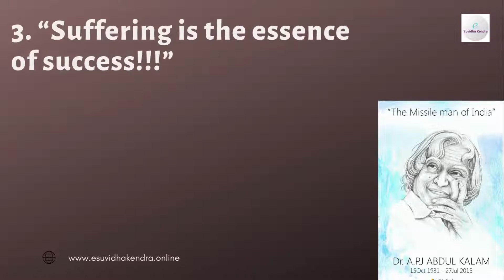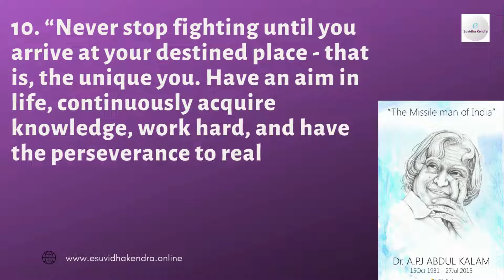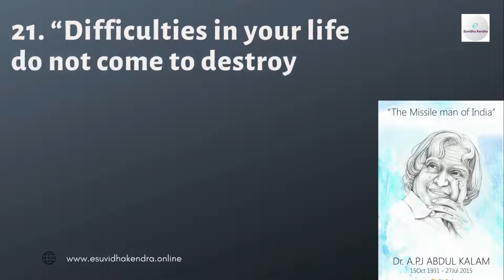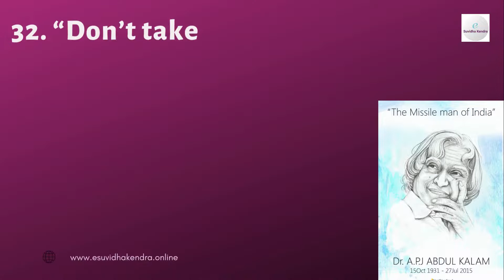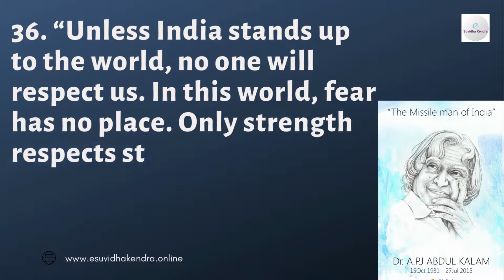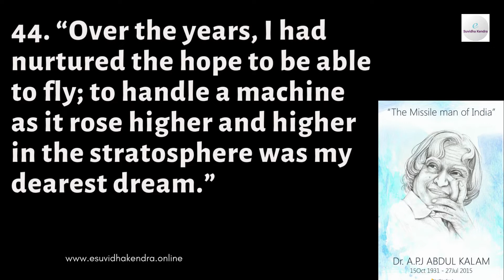45 Abdul Kalam Quotes | Which Will Inspire You To Achieve Success |Success Tips | Motivational Video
45 Abdul Kalam Quotes Which Will Inspire You To Achieve Success
1. A dream is not that which you see while sleeping, it is something that does not let you sleep.
2. Dream, Dream Dream, Dreams transform into thoughts. And thoughts result in action.
3. Suffering is the essence of success.
4. If you fail, never give up because FAIL means “First Attempt In Learning.
5. To succeed in your mission, you must have single-minded devotion to your goal.
6. We should not give up and we should not allow the problem to defeat us.
7. If a country is to be corruption-free and become a nation of beautiful minds, I strongly feel there are three key societal members who can make a difference. They are the father, the mother, and the teacher.
8. Success Is When Your "Signature" Changes To "Autograph
9. If you want to shine like a sun, first burn like a sun.
10. Never stop fighting until you arrive at your destined place - that is, the unique you. Have an aim in life, continuously acquire knowledge, work hard, and have the perseverance to realize a great life.
11. Small aim is a crime; have great aim.
12. The man needs his difficulties because they are necessary to enjoy success.
13. The bird is powered by its own life and by its motivation.
14. You see, God helps only people who work hard. That principle is very clear.
15. One of the very important characteristics of the student is to question. Let the students ask a question.
16. Be more dedicated to making solid achievements than in running after swift but synthetic happiness.
17. To become ‘unique, the challenge is to fight the hardest battle which anyone can imagine until you reach your destination.
18. The youth need to be enabled to become job generators from job seekers.
19. It Is Very Easy To Defeat Someone, But It Is Very Hard To Win Someone.
20. Look at the sky. We are not alone. The whole universe is friendly to us and conspires only to give the best to those who dream and work.
21. Difficulties in your life do not come to destroy you, but to help you realize your hidden potential and power, let difficulties know that you too are difficult.
22. If you want to shine like a sun. First burn like a sun.
23. All Birds find shelter during a rain. But Eagle avoids rain by flying above the Clouds.
24. Without your involvement, you can't succeed. With your involvement you can't fail.
25. Climbing to the top demands strength, whether it is to the top of Mount Everest or to the top of your career.
26. Do not wait for something big to happen. Start where you are with whatever you have.
27. Confidence and Hard-work is the best medicine to kill the disease called failure. It will make you a successful person.
28. You cannot change your future, but you can change your habits, and surely your habits will change your future.
29. Failure will never overtake me if my determination to succeed is strong enough.
30. Be active! Take on responsibility! Work for the things you believe in. If you do not, you are surrendering your fate to others.
31. Creativity is seeing the same thing but thinking differently.
32. Don’t take a rest after your first victory because if you fail in second, more lips are waiting to say that your first victory was just luck.
33. Your best teacher is your last mistake.
34. LIFE and TIME are the world’s best Teachers. Life teaches us to make good use of TIME and TIME teaches us the value of LIFE.
35. While children are struggling to be unique, the world around them is trying all means to make them look like everybody else.
36. Unless India stands up to the world, no one will respect us. In this world, fear has no place. Only strength respects strength.
37.  Thinking is the capital, an enterprise is a way, and hard work is the solution.
38. One best book is equal to a hundred good friends, but one good friend is equal to a library.
39. Life is a difficult game. You can win it only by retaining your birthright to be a person.
40. Don’t read success stories, you will only get a message. Read failure stories, you will get some ideas to get success.
41. Those who cannot work with their hearts achieve but a hollow, half-hearted success that breeds bitterness all around.
42. I firmly believe that unless one has tasted the bitter pill of failure, one cannot aspire enough for success.
43. War is never a lasting solution for any problem.
44. Over the years, I had nurtured the hope to be able to fly; to handle a machine as it rose higher and higher in the stratosphere was my dearest dream.
45. If four things are followed – having a great aim, acquiring knowledge, hard work, and perseverance – then anything can be achieved.